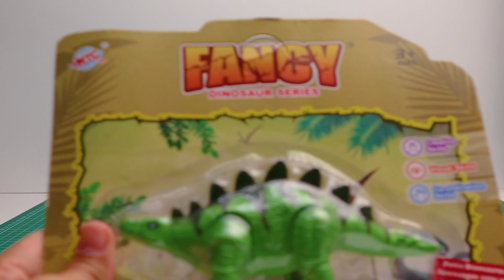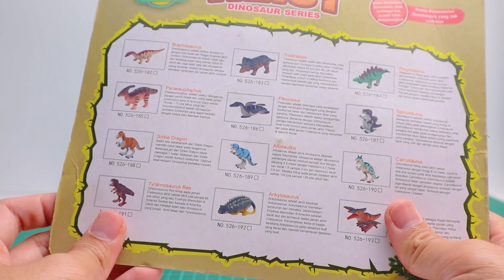Exploring the Jurassic World with Dinosaur Figurine Toys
Join us as we take a journey back in time to the Jurassic period with our unboxing of figurine dinosaur toys. Get ready to discover the fascinating world of these prehistoric creatures, as we bring them to life with our collection of highly detailed figurine dinosaurs. From the fearsome T-Rex to the gentle Stegosaurus, each toy is expertly crafted to represent the unique features and characteristics of these incredible animals. So come along with us as we explore the Jurassic World, and let the adventure begin!